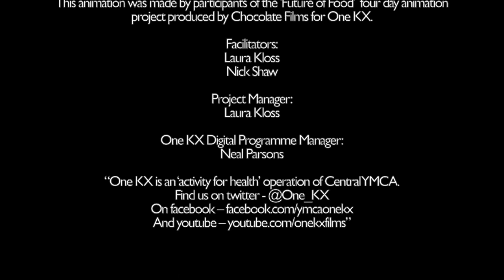Future of Food - The Ugly Veg-ling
This film is part of a series of stop-motion animations made by a group of 10 young people at One KX in the summer of 2013. Facilitated by Chocolate Films the group were given the brief of making a short animated film on the subject of the future of food to tie in with Y Touring Theatre Company's Future of Food project 2013/14.

The Ugly Veg-ling asks us to think again about how picky we are about how our food looks. Food waste is a huge part of our problem to feed our population, yet still we throw away tonnes of food each year which though edible, looks unappetising. Likewise biodiversity, which helps protect plants and animals from diseases, is being lost as we push for more and more identical looking fruit and veg.

Made by:

Christye Mckinney
Tristan Pegg
Emily Romain